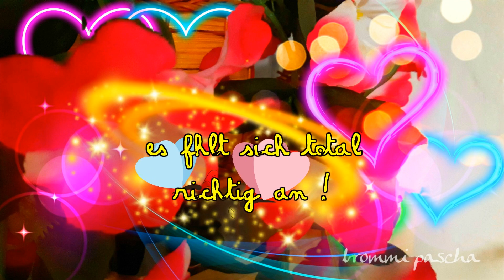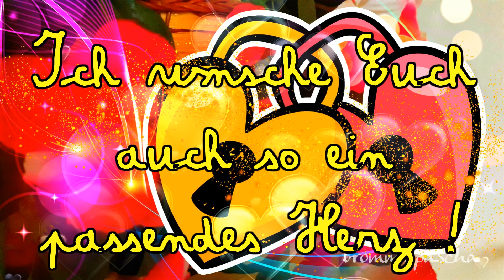Ich habe ein passendes Herz gefunden !!!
Es fühlt sich total richtig an !
Ich wünsche Euch auch ein passendes Herz !

Quellenangaben:
Eigene Bilder

Equinox-BadSnacks.